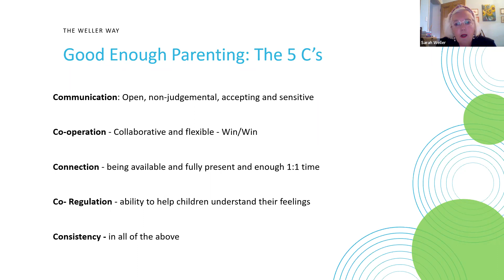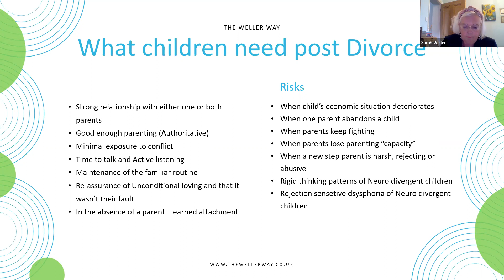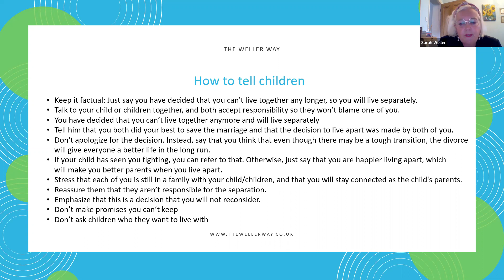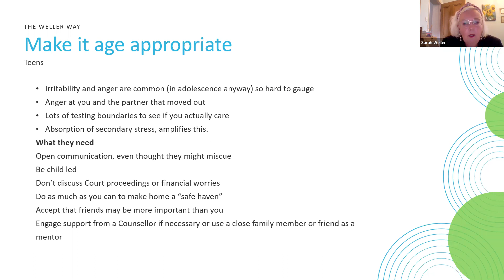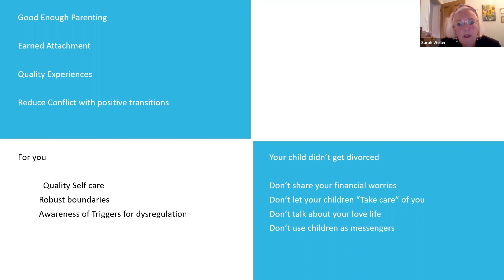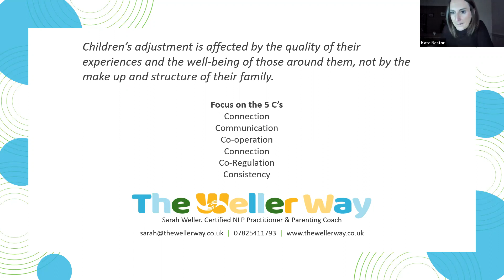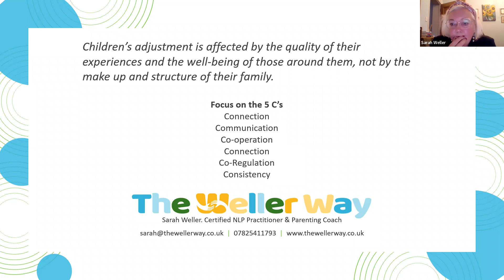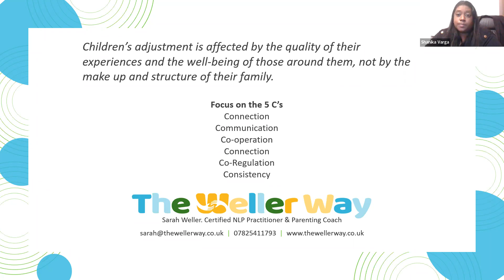Stowe talks: Supporting children through divorce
In this webinar, Shanika Haynes and Jake Mitchell from Stowe Family Law were joined by special guest Family Relationship Coach and Parenting Educator Sarah Weller, who looked at how to support children emotionally through divorce and beyond.